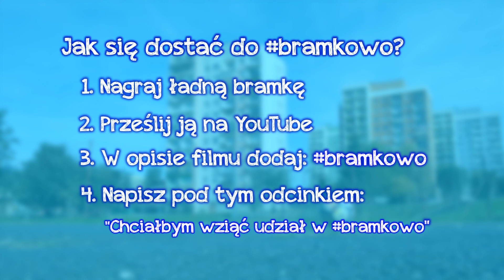Bramkowo | Odc. 10: Olek Master, Nikerioss, henio vloog, DANQ, Bartek Ziółek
Głosujemy na najładniejszą bramkę! ⚽️

5. Bartek Ziółek

Głosujemy w komentarzach do wtorku, do godz. 20:00 :)

Ta, która dostanie najwięcej głosów, przejdzie do Wielkiego Finału 🏆

Wszystkie osoby, które wzięły udział w Konkursie, mogą wystartować w kolejnych edycjach (dlatego już możecie szykować kolejne bramki:)

Głosowanie trwa cały tydzień.
(Każdy może zagłosować tylko raz i nie można głosować na siebie)

Wyniki zostaną ogłoszone w opisie i w komentarzu przypiętym pod filmem.

Jak wziąć udział w konkursie?
1. Nagraj ładną bramkę.
2. Prześlij film na YouTube lub e-mail.
3. W tytule dodaj
4. Pod tym odcinkiem napisz komentarz: "Chciałbym wziąć udział w bramkowo".

Z przesłanych filmów zrobimy konkurs bramek!

Będzie go można obejrzeć na moim kanale :)

Cały konkurs będzie się składał z 10 odcinków, po 5 bramek każdy.

1. Nagraj ładną bramkę.

Może być to gol strzelony z wolnego albo z akcji.
W bramce może być bramkarz, ale nie musi :)
Jeżeli chcesz, możesz zrobić cieszynkę po golu. To może podwyższyć wartość Twojej bramki :)

2. Prześlij film na YouTube lub e-mail.

Prześlij film na swój kanał YouTube. Ja stamtąd przeniosę go do mojego kanału :)

3. W tytule dodaj

Możesz napisać dowolny tytuł, np. "piłka nożna", "gramy w piłkę", "strzelamy gole" lub wiele innych. A do tego dodaj tylko

Przykład:
Gramy w piłkę

4. Napisz do mnie :)

Napisz zwyczajnie komentarz pod tym odcinkiem o treści: "Chciałbym wziąć udział w bramkowo" :)

Informacje o konkursie:

1. W każdym odcinku występuje 5 zawodników.

2. Głosujemy w komentarzach na najładniejszego gola odcinka. Ten z największą liczbą głosów przechodzi do Wielkiego Finału.

3. Czas na głosowanie to tydzień od pojawienia się odcinka.
Wynik zostanie podany w przypiętym komentarzu pod filmem.

4. Seria będzie składała się z 10 odcinków.

5. Rozegrany zostanie Wielki Finał, który będzie składał się z 10 najlepszych bramek.

6. W Wielkim Finale zagłosujemy na bramkę najlepszą z najlepszych! :D

Pierwsze odcinki Bramkowo już się odbyły! :)

Trikolandia.pl - Kraina piłkarskich trików